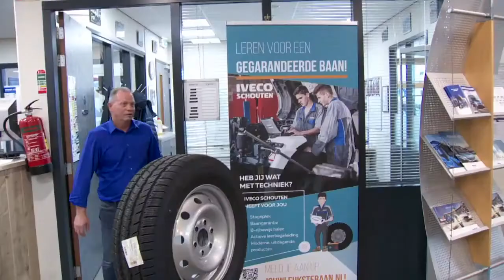Hoe kom je als monteur in de Dakar Rally terecht?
JayJay Boske vraagt het aan de teammanager van Petronas Team de Rooy IVECO.

Kom jij werken bij IVECO? Bekijk op onderstaande website alle openstaande vacatures!